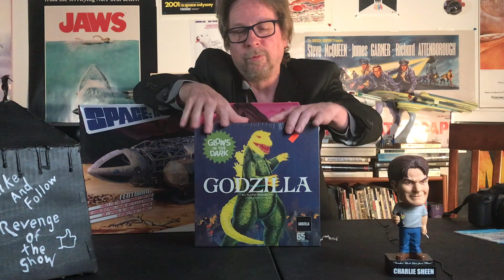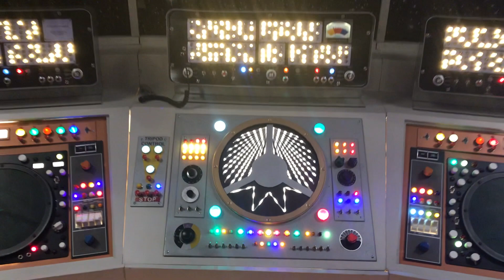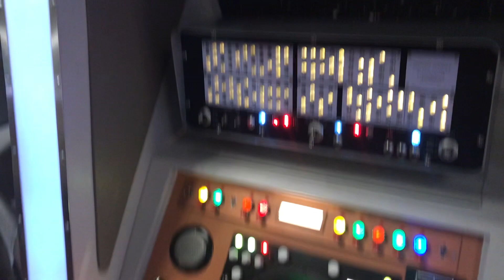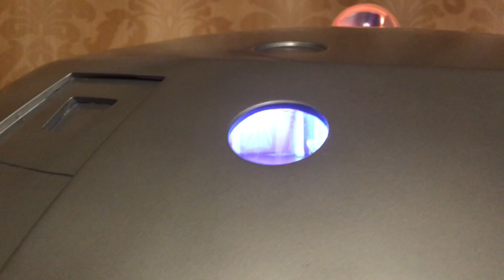Lost In Space, Wonderfest 2021, Final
Here is some stuff from the Lost In Space exhibit at wonderfest. And my thoughts for what it was like to be at the show.